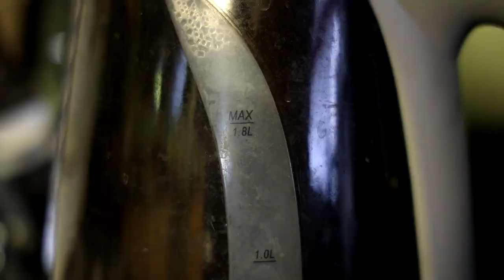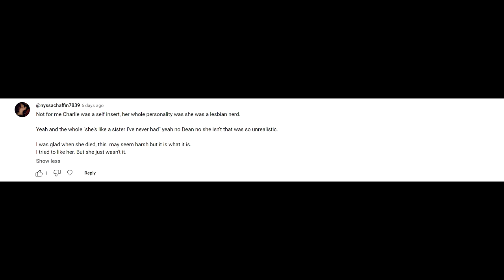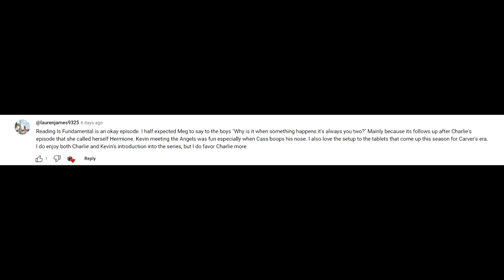Supernatural 07x21 'Reading Is Fundamental ' Episode Review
The introduction of Kevin Tran! One of the most loveable characters from SPN, as well as someone who had the absolute worst luck ever on the show.